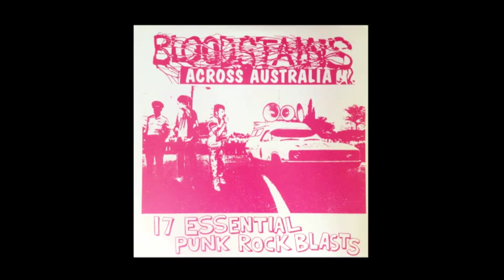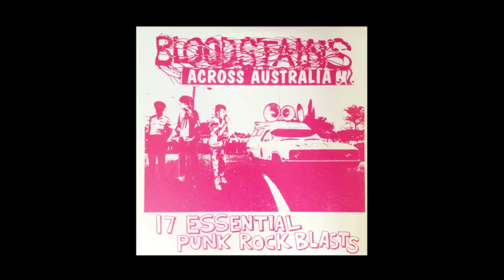Vacant Lot- Multinationals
Bloodstains Across Australia Compilation
Track 9: Vacant Lot- Multinationals, 1981